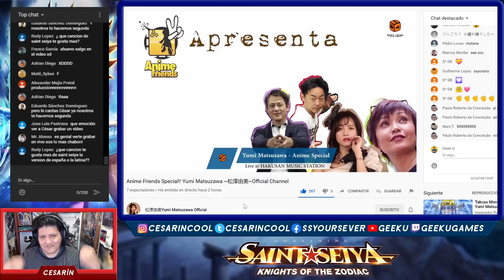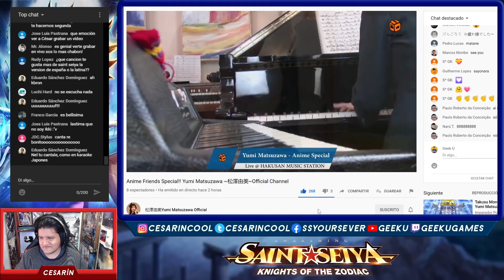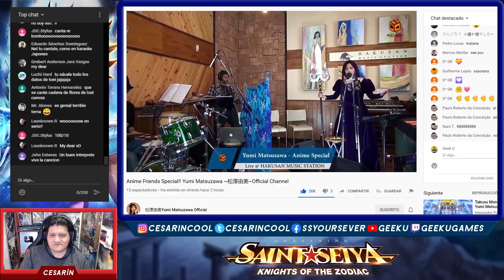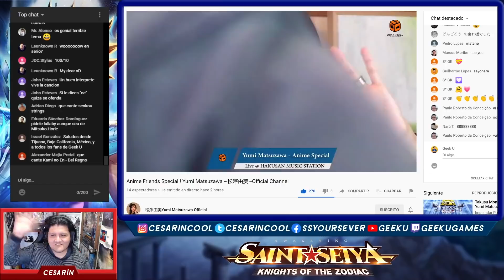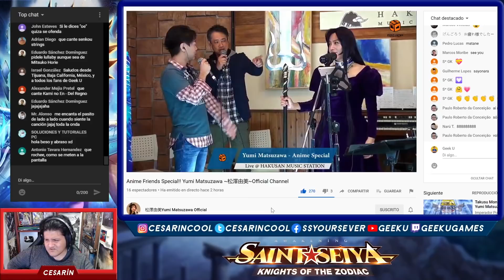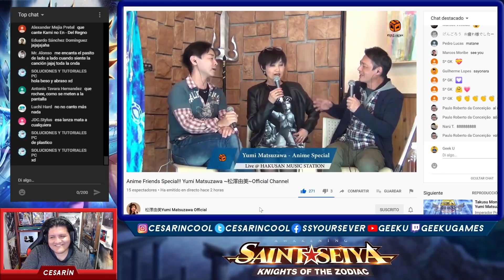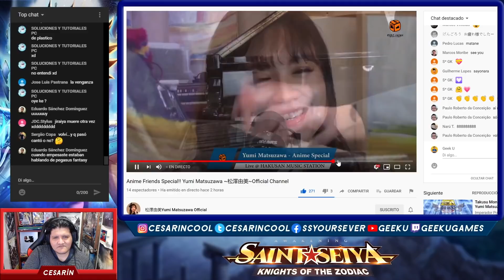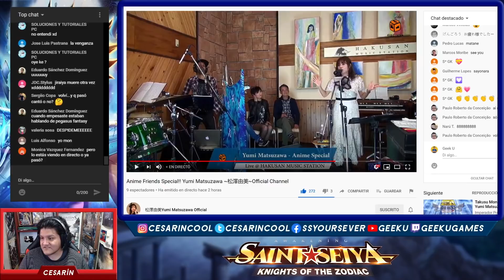[🔴 REACCIÓN EN VIVO] Yumi Matsuzawa Anime Friends Special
Reaccionamos a la participación de Yumi Matsuzawa en el evento Anime Friends Special :D